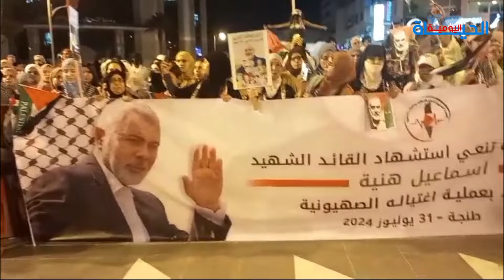طالبوا بإسقاط التطبيع مع إسرائيل..حشود غفيرة في مسيرة طنجة تنديدا باغتيال إسماعيل هنية وشهداءالمقاوم